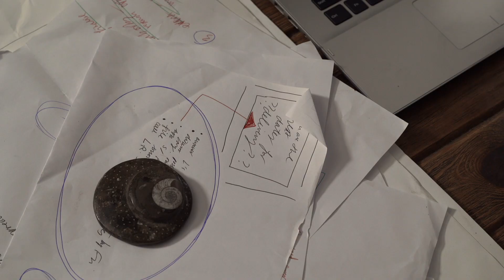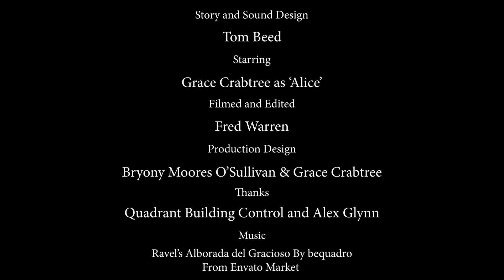Tangled Morning - Chasing Cow Productions - Return of the Natives 2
Alice has woken up and it's just another day. We, or more accurately you, are accompanying her. Press play and spend a few minutes with Alice in Chasing Cow’s new experimental short film, inspired by 20th-century avant-garde filmmakers and theorists.

This is a film by Chasing Cow Productions. To view more Chasing Cow projects, including our feature film, Brink by Brink, go to our YouTube channel or our website chasingcow.co.uk.

Story and Sound Design Tom Beed
Starring Grace Crabtree
Filmed and Edited Fred Warren
Production Design Bryony Moores O'Sullivan and Grace Crabtree